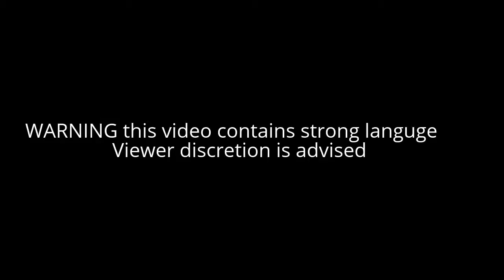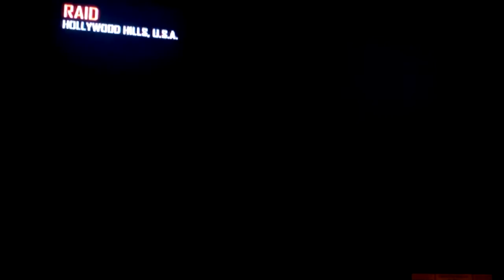Black Ops II team deathmatch madness!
In this video Blantz06 & me face bots in team deathmatches.